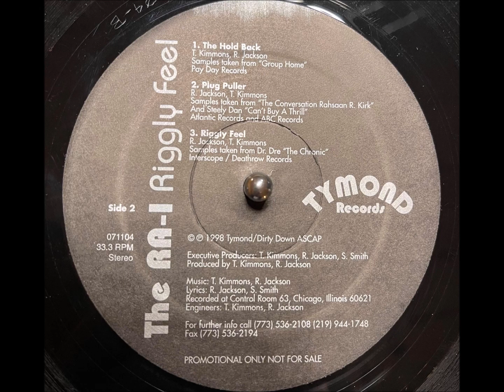The Ra-I - Plug Puller